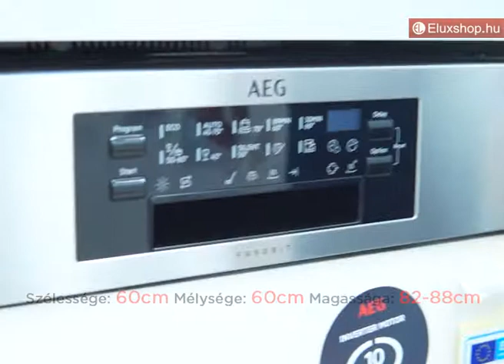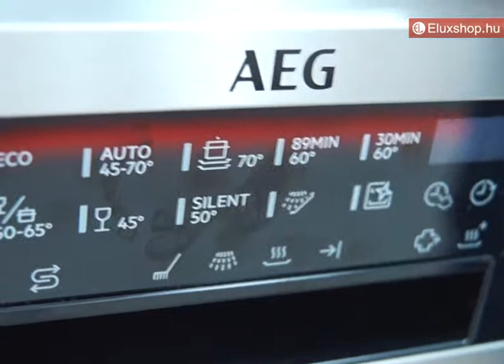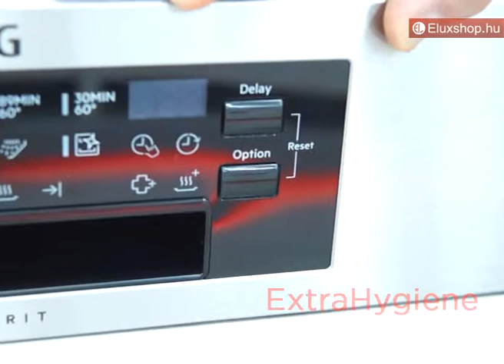AEG FEE83716PM beépíthető mosogatógép - Eluxshop.hu